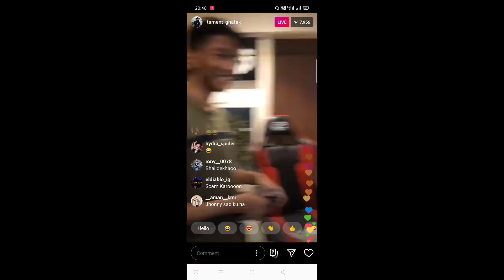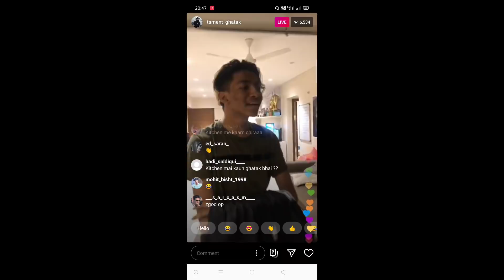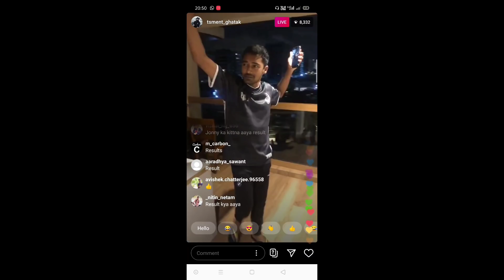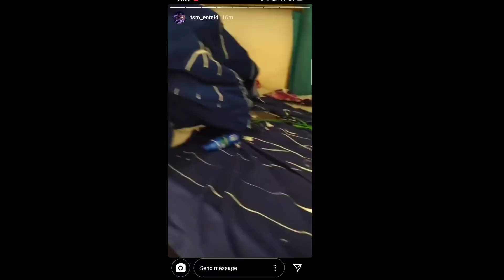| Tsmentity funny Iive 😂😂 | Zgod and jonathan funny fight at Bootcamp 😂| Neyoo smoking exposed |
Tsmentity funny Iive 😂😂

Zgod and jonathan fight at Bootcamp
Zgod and jonathan funny shampoo Fight at Bootcamp
Neyoo exposed again smoking on live

Zgod and jonathan expose